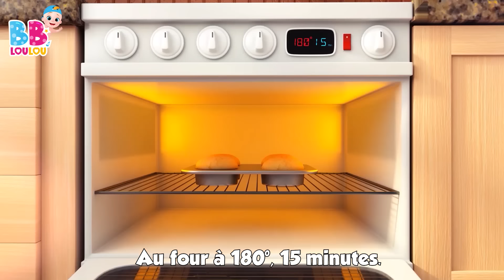La chanson des chiffres - Apprendre les chiffres - Les Compilations de Chansons pour Enfants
🎶 Bienvenue dans l'univers joyeux des comptines pour enfants! 🌈 Prêts à découvrir la chanson des chiffres ensemble?

Un, Deux, Trois, Quatre, Cinq, Six, Sept, Huit, Neuf, Dix! 🎵👧👦 Chantons et comptons ensemble, petits explorateurs curieux! 🌟

Un, Deux, Trois, Quatre, Cinq, Six, Sept, Huit, Neuf, Dix! 🎤🤗 Joignez-vous à nous pour cette aventure musicale pleine de rires et d'apprentissage! 🎉

Merci d'avoir partagé ce moment avec nous. Nous espérons que cette chanson a égayé votre journée! 🌟👋 À bientôt pour de nouvelles découvertes musicales! 🎶💖

00:00:04 - La chanson des chiffres
00:01:59 - Bingo le Chien
00:03:55 - Je suis une petite théière
00:05:09 - A Ram Sam Sam
00:07:46 - Enroulez le fil
00:09:33 - Pirouette, cacahuète
00:11:40 - Faisons un cupcake
00:14:13 - Les Petits Poissons Dans l'Eau
00:16:18 - Brioches de Pâques
00:17:31 - Ce petit cochon
00:19:17 - Un, Deux. soulier boucle
00:20:16 - Il tient le monde entier dans Ses mains
00:22:26 - Choubidoudou
00:24:00 - Petit Chat, Petit Chat
00:25:32 - Une patate, deux patates
00:27:16 - Mon petit loup
00:29:27 - Cinq petits singes
00:31:41 - On s'amuse et on va jouer
00:34:11 - Les lapins endormis
00:36:03 - Le Pont de Londres s'effondre
00:37:45 - Un gâteau
00:38:42 - Lundi matin, l'empereur, sa femme
00:41:03 - Trois petits chatons
00:43:26 - Alouette, gentille alouette
00:45:12 - Ma petite abeillie
00:46:53 - L'araignée Gipsy
00:48:29 - Ah! Les Crocodiles
00:50:49 - Zigalou
00:53:12 - Une poule sur un mur
00:54:57 - BINGO
00:56:52 - Dix au lit
00:59:19 - Cinq petites grenouilles
01:01:34 - Le fermier dans son pré
01:03:32 - Deux petits oiseaux
01:05:21 - Bee, bee, mouton noir
01:06:28 - Lola La Vache
01:07:58 - Hickory Dickory Dock
01:10:23 - La chanson de l'alphabet
01:12:14 - Le Chocolat
01:14:11 - Les roues de l'autobus

La chanson des chiffres Paroles

Un
Deux
Trois
Quatre
Cinq
Six
Sept
Huit
Neuf
Dix

Chantons ensemble!
Un
Deux
Trois
Quatre
Cinq
Six
Sept
Huit
Neuf
Dix

Comptons ensemble!
Un
Deux
Trois
Quatre
Cinq
Six
Sept
Huit
Neuf
dix